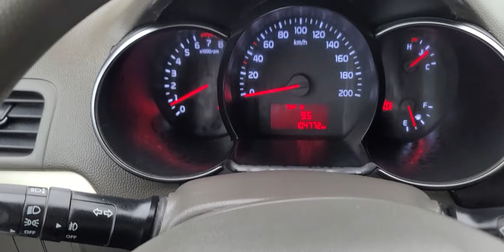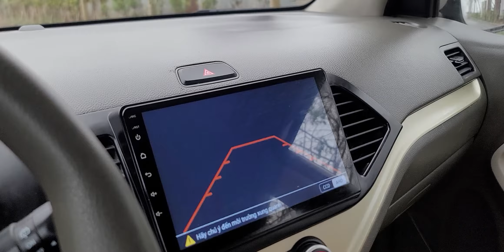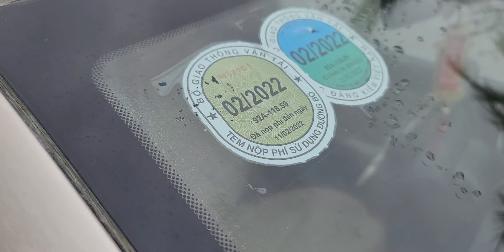Kia Morning 2018 mới như trong hãng máy số thân vỏ zin Khải Đăng ô tô 0326062789 oto cũ giá rẻ